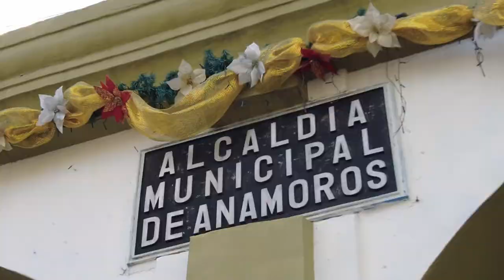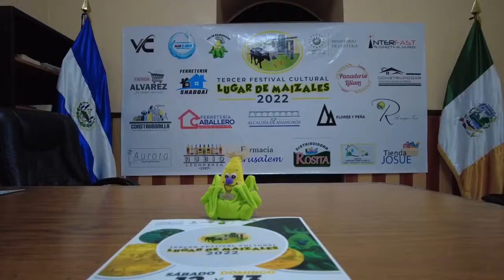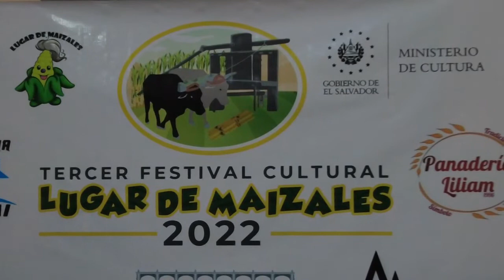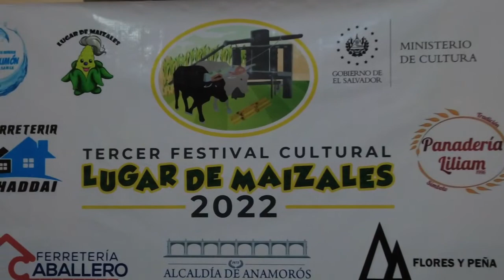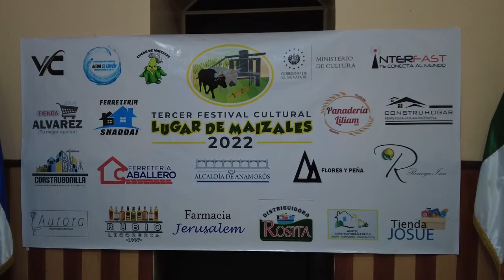Festival del Maiz en Anamoros 2022